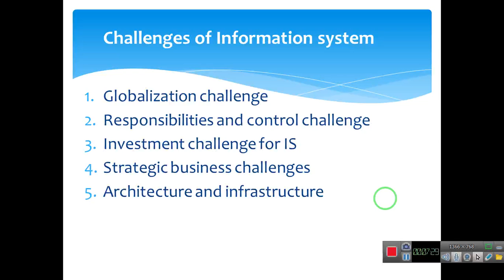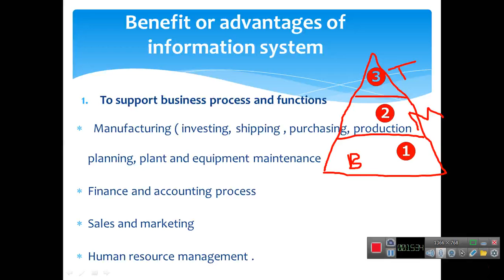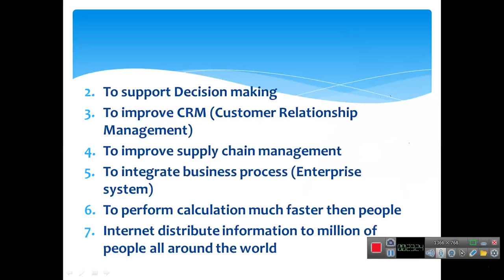Lecture # 6 of MIS